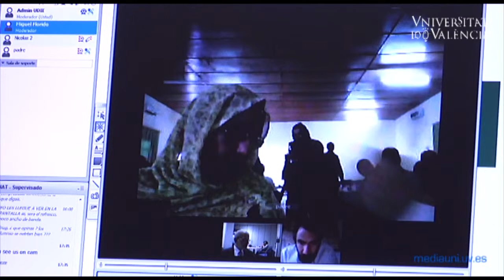Cursos On line amb el Poble Sahrauí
Este mes de novembre la Universitat ha començat a impartir cursos on line per als refugiats sahrauís.